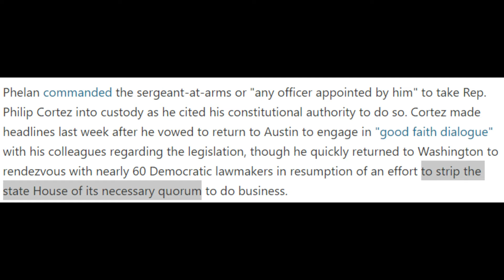when you try to defend democracy... by subverting it.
the Texas democrats who fled the state are now sought for arrest. while they might like to liken this treatment to the days of slavery they are correct. they have a civic duty to the people of Texas to vote and participate in the democratic process. you either win or you loose, yo don't get to run away like a child.